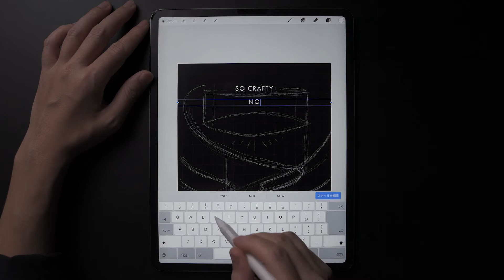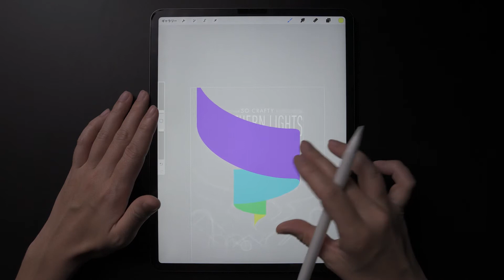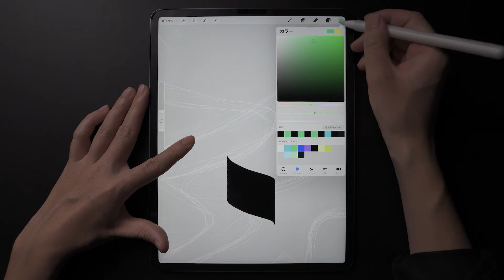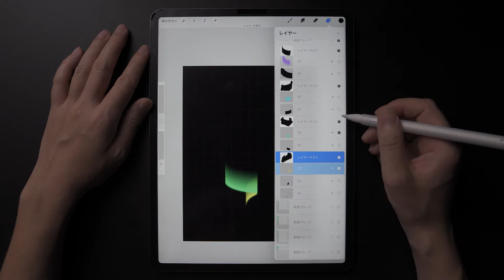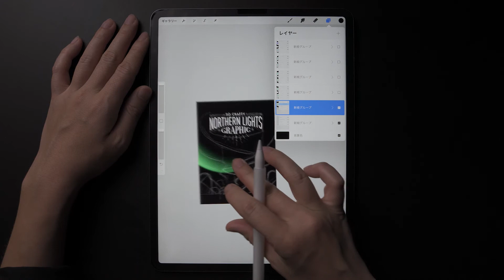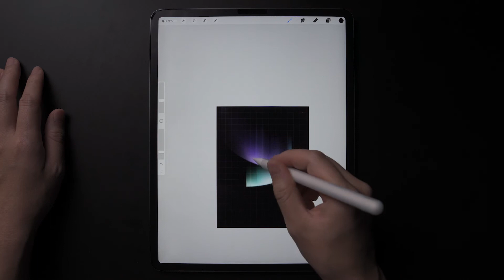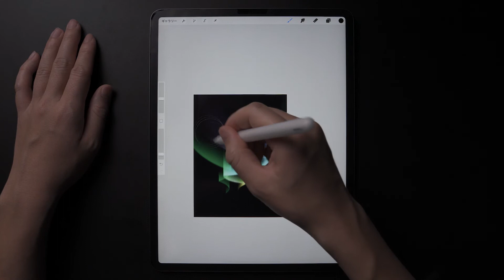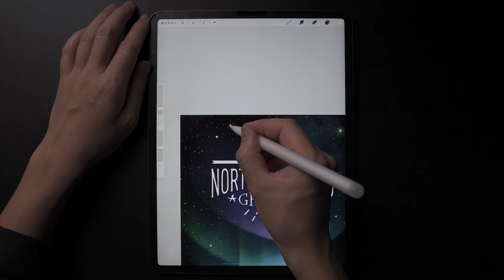- Drawing - Northern lights with procreate motion blur / モーションブラーで描くオーロラ メイキング with iPad Pro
Handwrite the Northern lights using the motion blur function of procreate.
procreateのモーションブラーを使ったオーロラデザインのメイキングです。

Custom Made Milestone Cards Shop  " So Crafty "
お子様のお名前入りオーダーメイド月齢カードショップ  " So Crafty "

Tools

Adobe Photoshop
Adobe Audition
Procreate